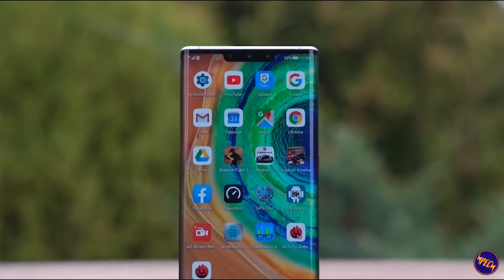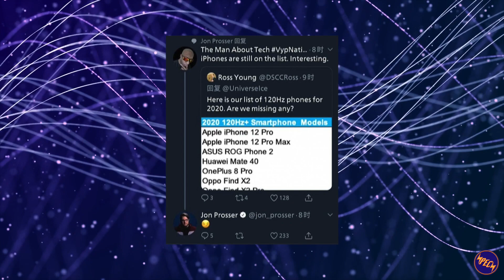Huawei Mate 40 - технические характеристики, экран 120Hz и другие подробности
Несмотря на санкции, наложенные США, компания Huawei не сдается и продолжает напряженно работать, для того чтобы радовать своих поклонников очередными новинками. В частности, активная работа ведется над следующими флагманами - Huawei Mate 40 и Huawei Mate 40 Pro, выход которых ожидается в октябре.
Безусловно, основной акцент компания Huawei сделает на фото возможностях своего флагмана, и судя по новостям, смартфоны линейки Huawei Mate 40 опять станут лидерами в мобильной фотографии.